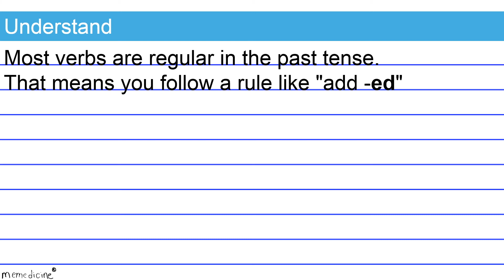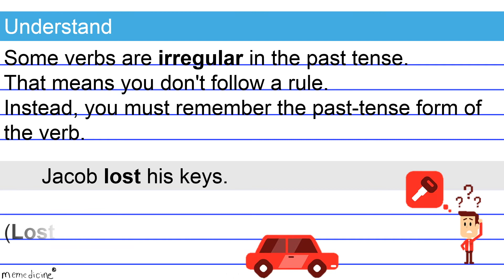(Grade 4 COVID-19 Quarantine Homeschool) ACT®│ Irregular Past Tense │ACT® Foundations Question 109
ACT® │English Language Conventions (Verb Tense) │ Irregular Past Tense │ ACT®  Foundations (Question 109)

This tool is the second step to mastering ACT® verb tense.
This topic falls under the conventions of English standard.
Conventions of standard English questions ask you to identify errors in a sentence.
Specifically, this is a fourth grade, common core, grammar and mechanics lesson that teaches how to form and use the irregular past tense.

Vocabulary│
simple past tense
verb tense
irregular verb

Prior Knowledge Necessary:

Interested in private tutoring from a perfect scoring test prep expert? Fun learning!